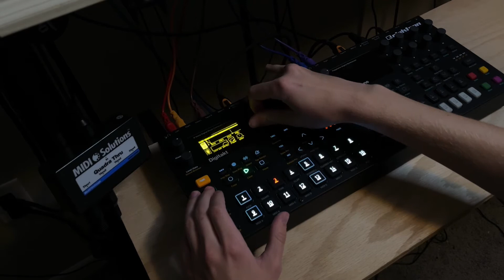Novembeat: Day 15 - Triangulation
I’m starting to run out of ideas lol. Tonight, it’s all triangles, even the drums! Honestly just making drums out of non-drums is incredibly relaxing